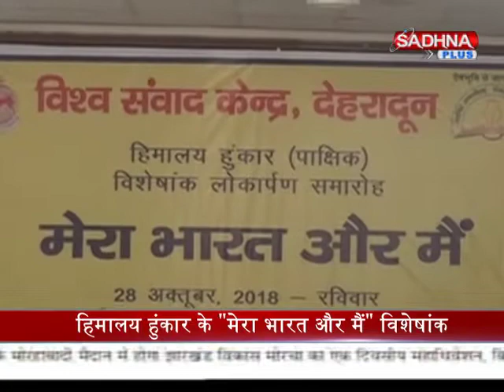विश्व संवाद केंद्र की पुस्तिका का हुआ लोकार्पण।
विश्व संवाद केंद्र द्वारा प्रकाशित होने वाले मुखपत्र हिमालय हुंकार के विशेषांक का देहरादून में पांचजन्य के संपादक हितेश शंकर ने विधिवत विमोचन और लोकार्पण किया।